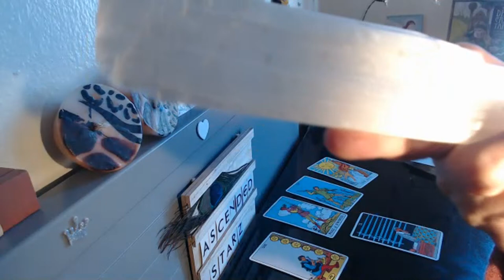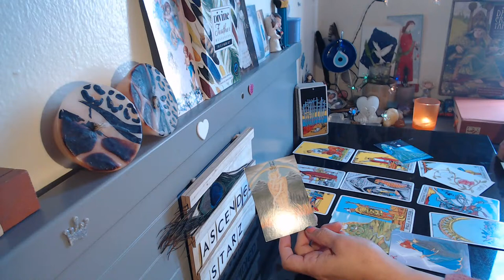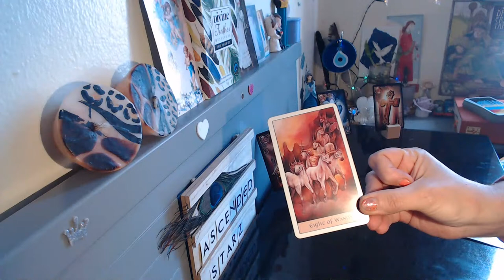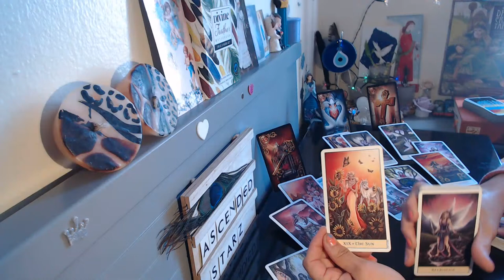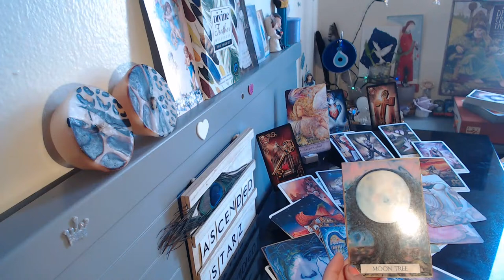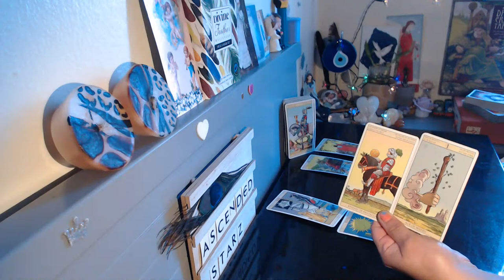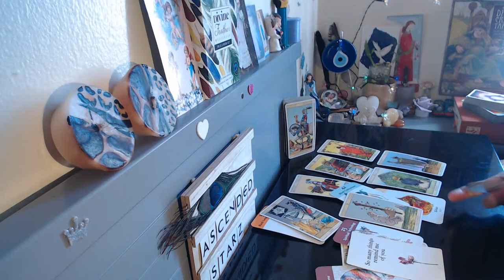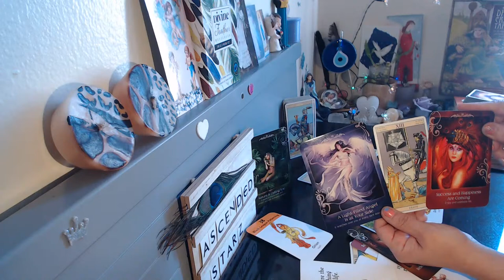THERE IS NO OTHER LIKE YOU ... AS YOU RECOGNIZE IT ...THEY DO TOO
Reflective or mirrored energies Exist ... Take what resonates...Leave behind what Doesn't
He / She is interchangeable as an " ENERGY " you can omit Gender
If it doesn't Resonate with your story simply DISMISS

ENERGY EXCHANGE WELCOMED & GRATEFUL TO YOU ~

PUBLIC READINGS are for Entertainment Purposes ONLY...I AM NOT A DOCTOR - Please always remember to consult a Professional for Medical, Psychological or Legal advice FOR YOUR PERSONAL SITUATION ~ Always Act from your Highest Personal Truth, Wisdom & Intuition ~ Believe IN Yourself ~ Your Abilities, Gifts & That GOOD Spiritual forces in the Universe ONLY SEEKS THE BEST For you and your Growth ~ Remain Faithful that the Right answers for YOU will come IN DIVINE TIMING ~